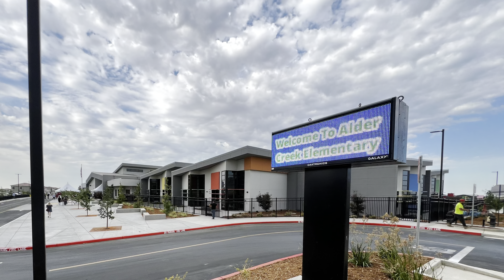Folsom celebrates completion of Alder Creek Elementsry School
Folsom Celebrates the completion of Alder Creek Elementary School, the newest school in the Folsom Ranch area and within the Folsom Cordova School District.